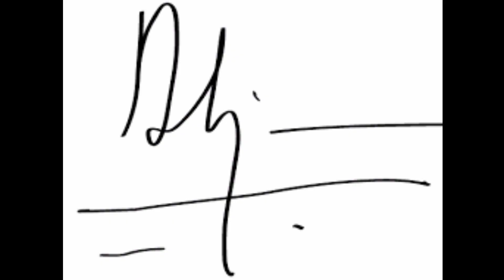🤔🤔Sundar pichai ka Singrature✍️ Kaise hota # Short .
🤔🤔Sundar pichai ka Singrature✍️ Kaise hota # Short  Video..
Sundar pichai ka short video
video
Sundar pichar Singrature✍️ kaise karta hai